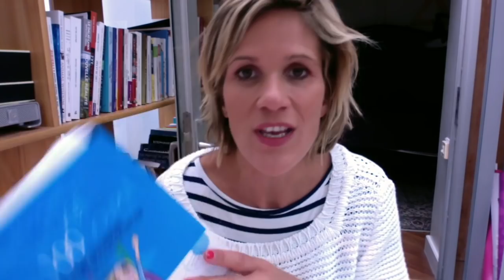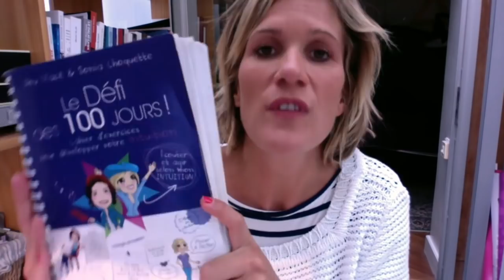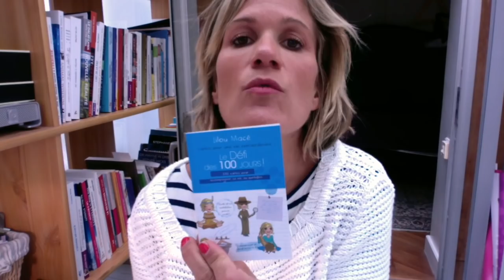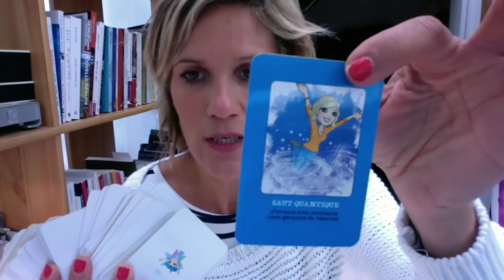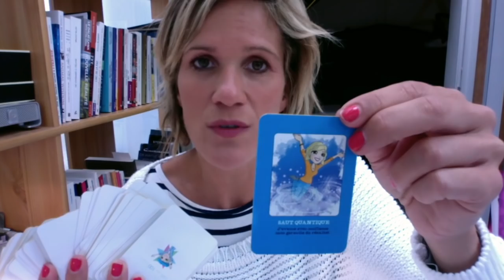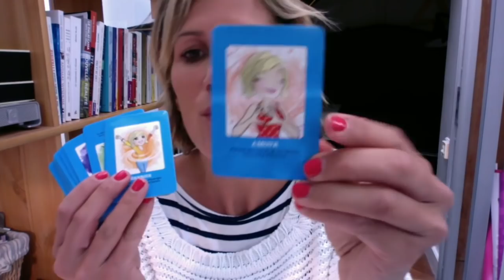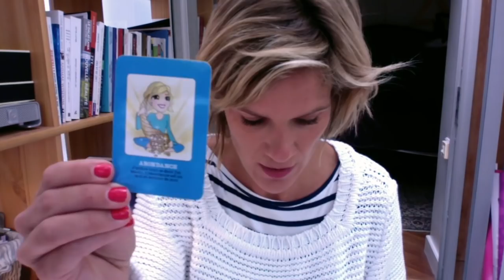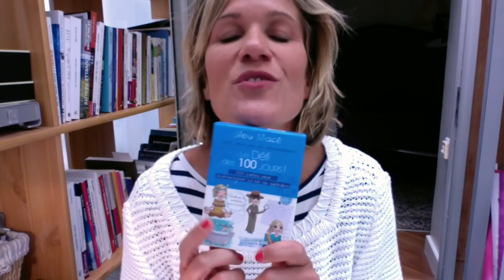100 cartes pour accompagner sa vie au quotidien DÉFI DES 100 JOURS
CARTES DU DÉFI DES 100 JOURS - sortie Fin Aout 2016
Disponible en ligne et en librairie